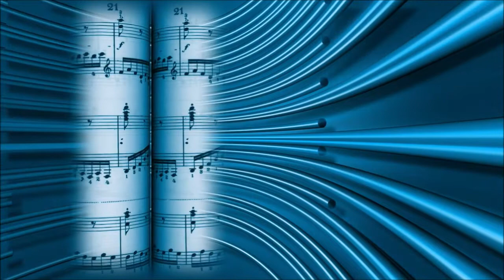OBLVYN x RIELL - With You [NYO]